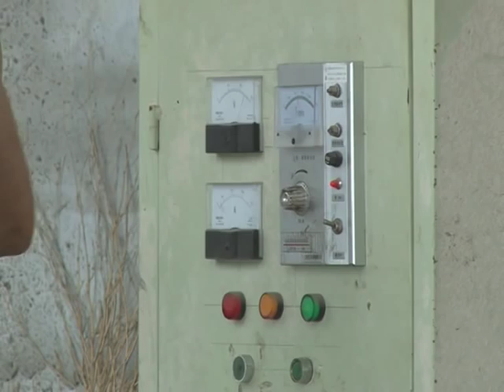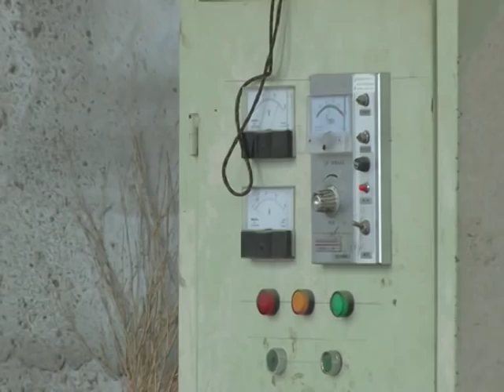Concrete pre-stressed pole making machine concrete spun pole making machine pole spinning machine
Kelly Wang
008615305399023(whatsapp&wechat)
Skype:Kellyblock88

factory sales complete production line for concrete electric poles, concrete pole steel moulds,concrete electric pole spinning machine and other necessary equipment

Prestressed Concrete electric spun pole machine is an essential machines for concrete electric pole production plant. During concrete electric pole mold spinning , if generated centrifugal force equals to or slightly greater than gravity of concrete inside concrete pole mold , concrete can overcome the influence of gravity and be away from the center of rotation around the subsidence distribution in rod mode and not fall.When speed continues rising, centrifugal force makes the various material particles of concrete mixture along the direction of the centrifugal force to mold wall around, thus achieving compacted molding.

Concrete Electric Spun Pole Spinning Machine running time can be divided into three steps:
1) Slow step takes 3 min.Concrete will be gathered around concrete pole mold inside wall and not fall.
2) Intermediate step 0.5-1 min. Prevent centrifugal process damaging concrete structure.It is a short transition. from low to high speed.
3)High-speed stage 6-15 min.Make concrete around internal model wall along the direction of centrifugal force,achieving uniform close-grained forming and ruled out excess water.The running speed and running time In different stages of will vary depending on the different specifications and types of concrete electric pole.Its operation velocity diagram is shown in the following figure.

# concrete pole mould # # prestressed concrete pole mould # # concrete pole spinning machine #
# concrete pole making machine # Concrete pre-stressed pole making machine concrete spun pole making machine pole spinning machine #

Shandong shengya machinery Co.,Ltd. Has 26 years histories in manufacturing concrete block making machine, cement brick making machine, paver making machine, hourdis machine, curbstone machine, pipe machine, mixer and clay interlocking block machine, hydraform block machine in China. Now we have 5 branch and factory in Nigeria ,Tanzania , Kenya ,Ethiopia , Cameroon and Cote d'Ivoire, we will provide you best machinery in China factory and best after sale service in African branch.